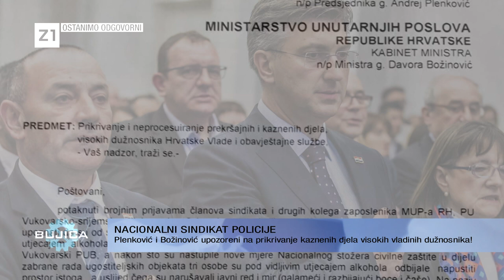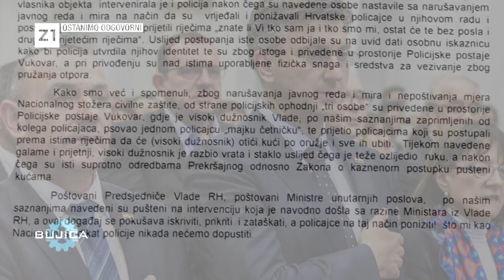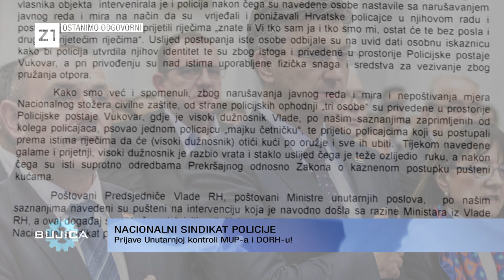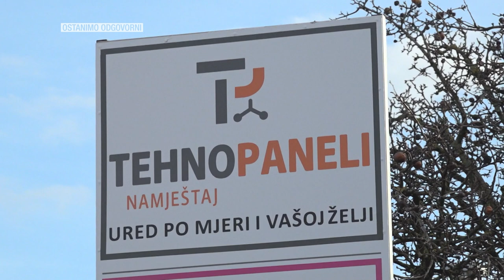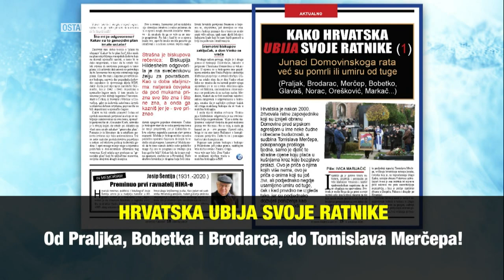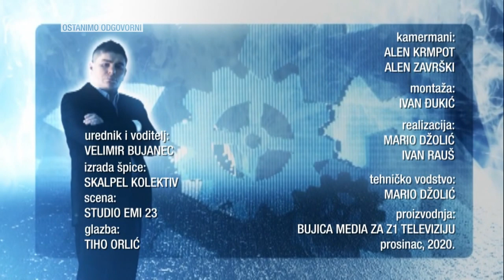BUJICA 02.12.2020. ISTINA O INCIDENTU U VUKOVARU! Gost: Nikola Kajkić